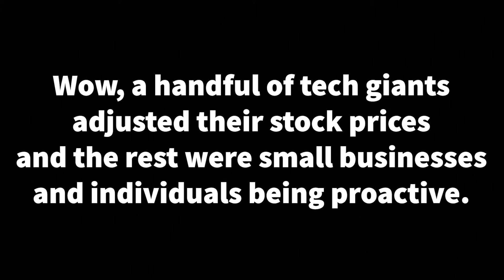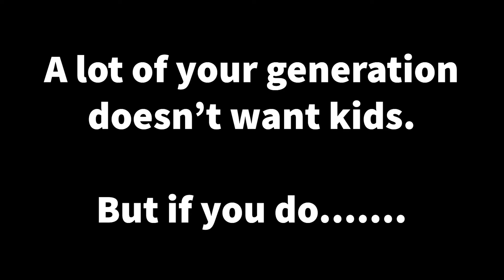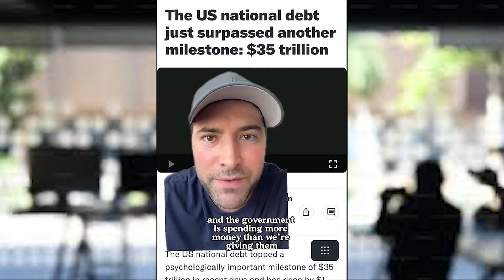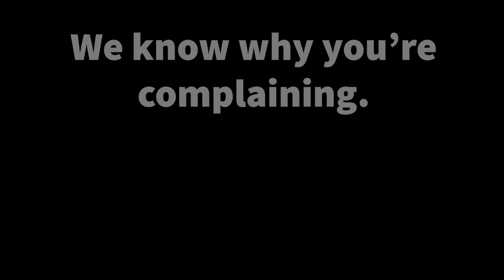Kids these days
Dad has a different view of the same circumstances this guy is going through. Dad says the dude needs to relax a little. Breathe.